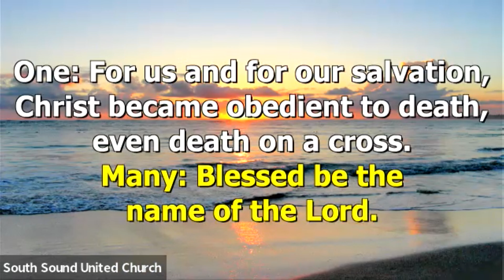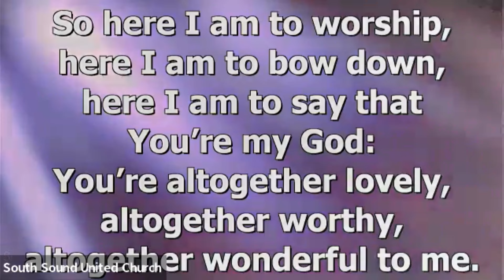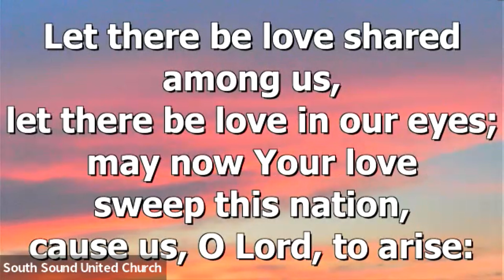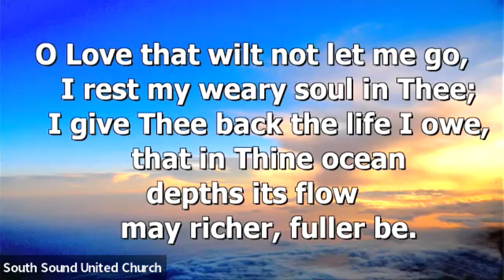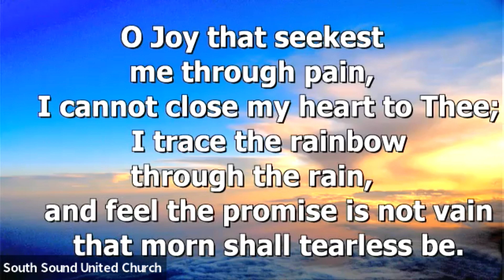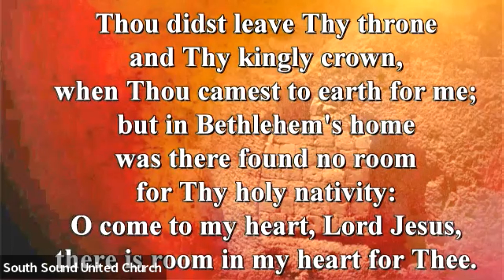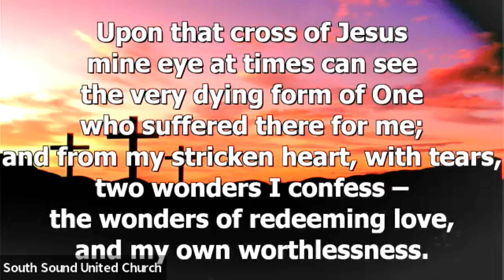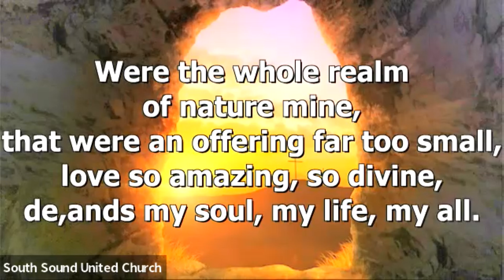SSUC Worship - Holy Thursday - April 14, 2022